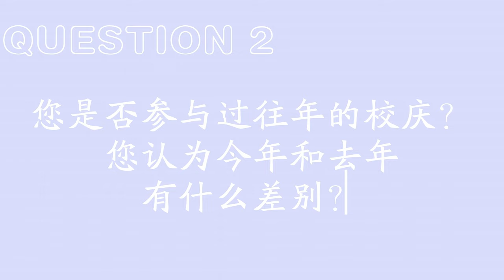【vlog】2023校庆｜校讯社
摄录 ：
温雅绚
张芷怡
陈姿霓
许语轩

采访：
傅晓卿
张芷怡

剪辑：
傅于恩
张僡秢